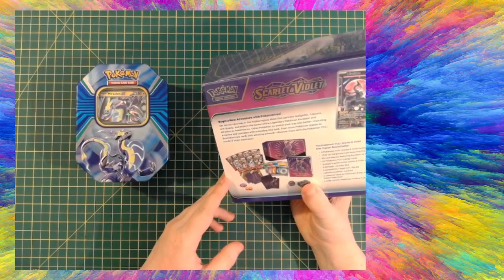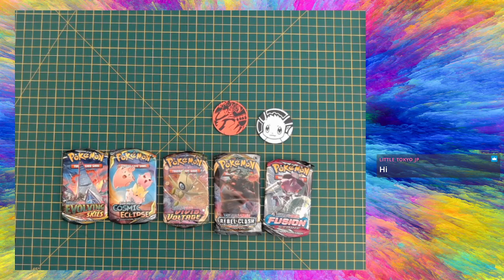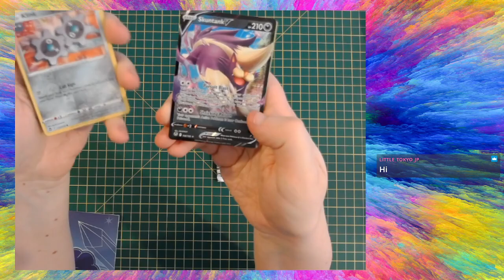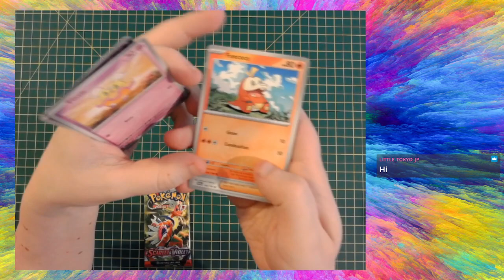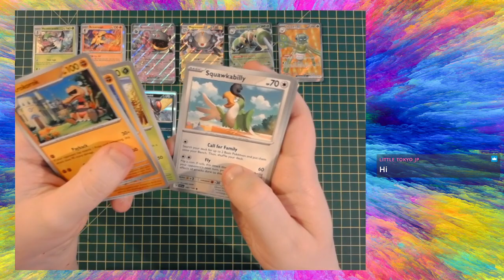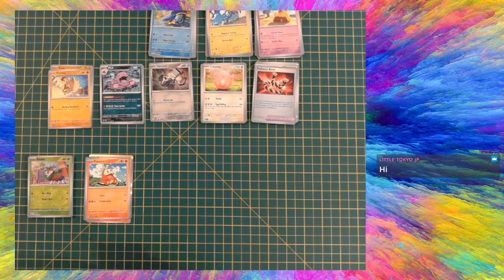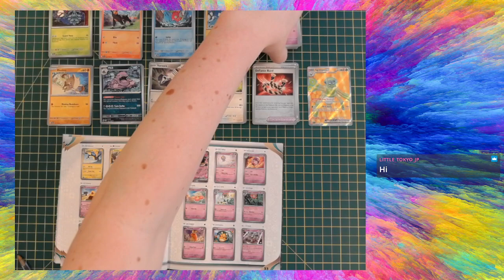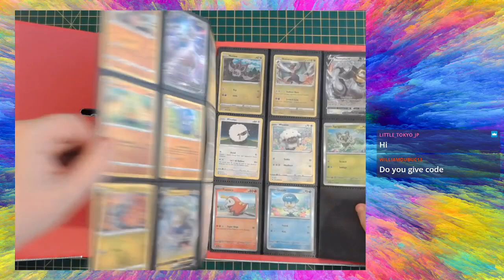Gen 9 Time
Time to start opening some gen 9 (and some random older) packs, so we get anything intresting from a ETB, tin and balls?